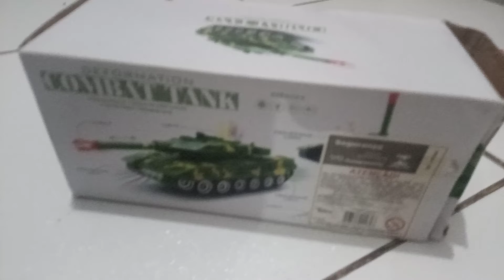knockoff tank transformer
bruh How?
Company: yijun
condition: excellent
rarity: 2/10